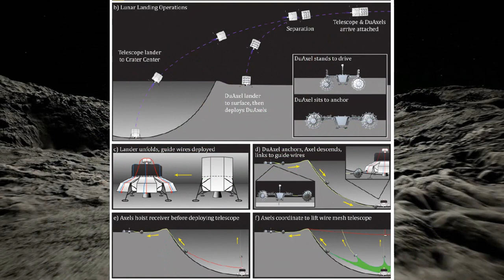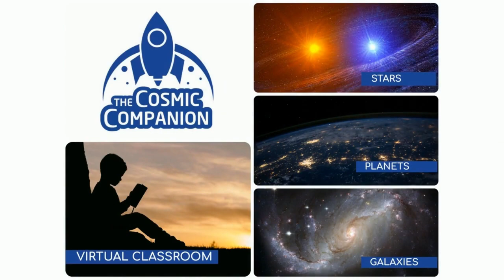Dr. Jack Hughes, Rutgers Unv - Neutrinos and Supernova Eruptions - The Cosmic Companion May 11, 2021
This week, we talk with Dr. Jack Hughes, astrophysicist at Rutgers University, telling us of new findings about supernovae, the powerful eruptions that can mark the end of life for massive stars.

But first, we will use computer simulations to peer inside the atmosphere of Saturn. We will look in on an unusual yellow supernova, and find what made this eruption so strange. And, we will look to the future, as researchers plan a massive radio telescope on the far side of the Moon.

The magnetic field of Saturn is surprisingly symmetrical near the poles, a mystery of the ringed planet that might now be explained. Researchers from Johns Hopkins University took data collected during the suicide plunge of the Cassini spacecraft into Saturn, feeding it into computer simulations similar to those used to model weather and climate here on Earth. They found that helium rain falling through the atmosphere of Saturn could explain the oddly-regular nature of this massive magnetic field. Join us on June1st, when we will talk with Professor Sabine Stanley of Johns Hopkins University about this unique study.

An unusual supernova which took place 35 million light years from Earth called 2019yvr, exploded without the layer of hydrogen typically seen covering massive stars prior to these stellar eruptions. This unusual yellow supernova was first seen following the eruption, and researchers then traced its location back to a star seen by the Hubble Space Telescope more than two years before the explosion. Researchers believe a small unseen companion star may have stripped its larger companion of hydrogen, resulting in this unusual supernova eruption.

For hundreds of millions of years after matter first formed in the Cosmos, hydrogen and helium gas floated free, before collapsing into stars, and releasing light. This era, known as the cosmic dark ages, is little understood by astronomers, as light from this age of the Universe is now in the form of extremely low-frequency radio waves, which are blocked by the atmosphere of Earth.

A proposed Lunar Crater Radio Telescope, placed on the far side of the Moon, could study this radiation, free of the Earth's atmospheric effects and interference from human-made radio signals. This revolutionary instrument, which would be constructed by robots on the far side of the Moon, is currently being seriously considered by NASA for further development.

Watch the video here or listen to the podcast of this episode